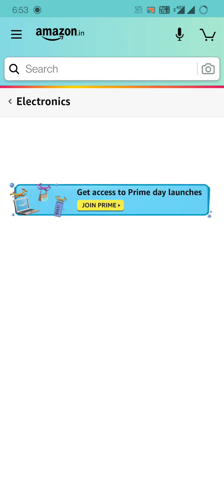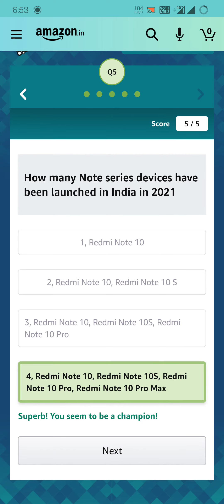Amazon Redmi Note 10T 5G Quiz Answers Today | win 5,000 | July 20, 2021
amazon quiz
quiz time